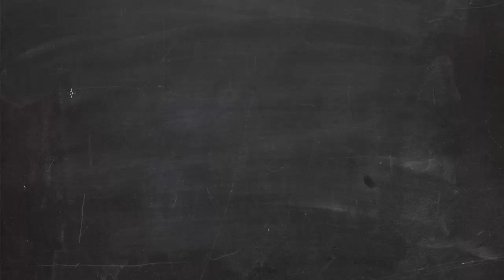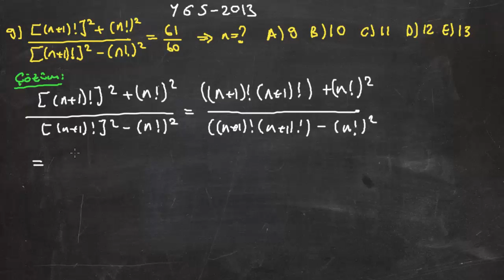2013 YGS Matematik Soru Çözümleri Part 3 e-Hocam'dan dinlerim :)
Bu videoda 2013 YGS Matematik Sorularından 9-12 numaralı olanların çözümlerini öğrenebilirsiniz.